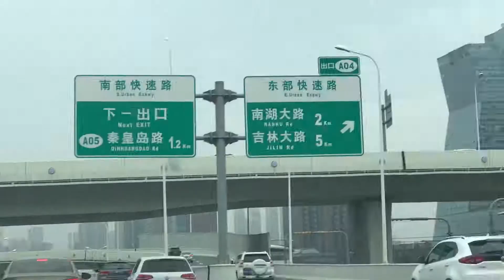Beauty of Changchun City of Jilin Province in China.